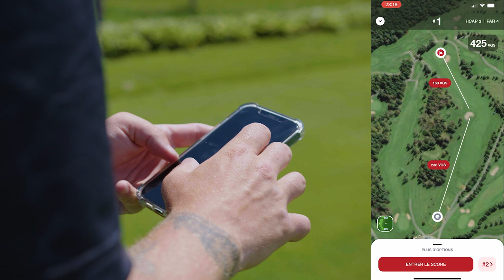ADHÉREZ À GOLF QUÉBEC ET À GOLF CANADA DÈS MAINTENANT | Capsule 1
Comme Max le dit, l'application GPS incluse avec votre adhésion, c'est magique!😍

Vous avez la représentation de chaque trou en vol d'oiseau. Chaque fosse de sable, chaque obstacle d'eau, vous saurez tout ce qui vous attend à votre prochain coup!😎